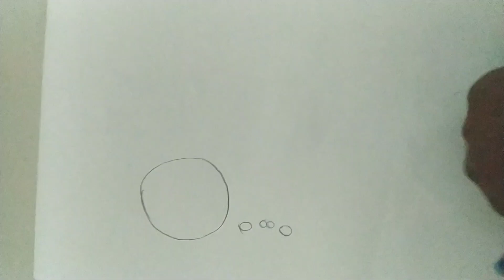Easy way to draw a girl